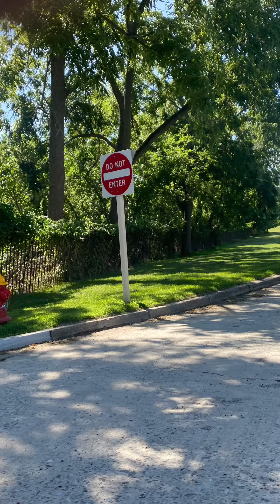NISSEQUOGUE RIVER STATE PARK NY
🌴☀️ un día de paseo por el parque que salió de la nada…. Espero les guste 💫